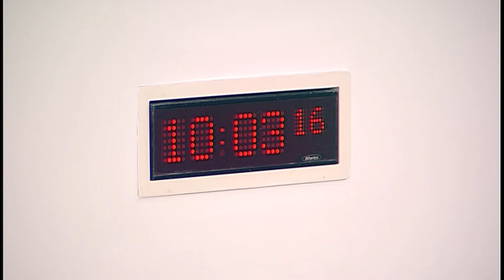Environment, Climate Change and Land Reform Committee - 3 October 2017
1. Decision on taking business in private: The Committee will decide whether to take items 5, 6 and 7 in private.

2. Scottish Land Commission: The Committee will take evidence from-
Andrew Thin, Chair, Dr Sally Reynolds, Commissioner, and Hamish Trench, Chief Executive, Scottish Land Commission.

3. Subordinate legislation: The Committee will consider the following negative instruments—
Public Water Supplies (Scotland) Amendment Regulations 2017 (SSI 2017/281); Water Intended for Human Consumption (Private Supplies) (Scotland) Regulations 2017 (SSI 2017/282)

4. Petition PE01615: The Committee will consider correspondence from the Scottish Government in relation to a petition by Logan Steele on behalf of Scottish Raptor Study Group calling on the Scottish Parliament to urge the Scottish Government to implement urgent action to introduce a state regulated system of licensing of game bird hunting.

5. Scottish Land Commission: The Committee will consider evidence heard earlier in the meeting.

6. Land Rights and Responsibilities Statement: The Committee will consider whether it wishes to take any actions in relation to the Statement, following its recent publication.

7. Draft Budget Scrutiny 2018-19: The Committee will consider its approach to scrutiny of the Scottish Government's Draft Budget 2018-19.